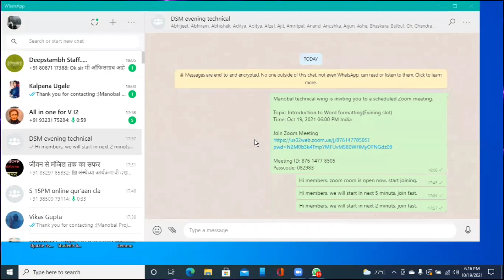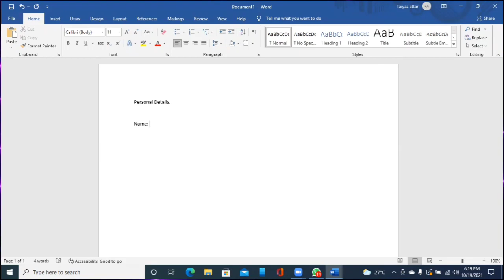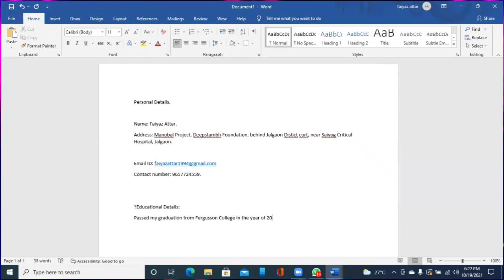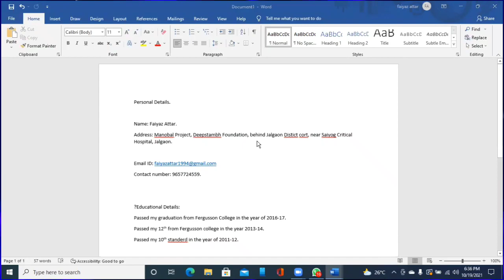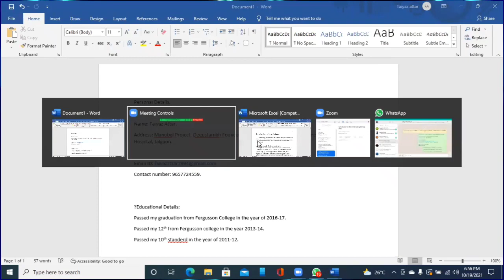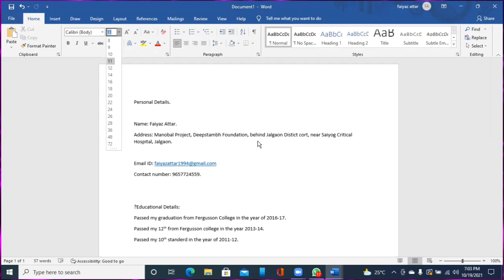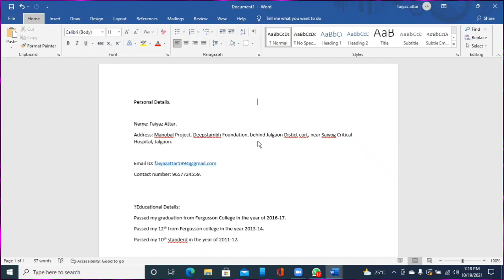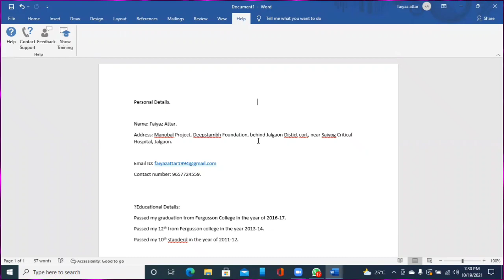25 INTRODUCTION OF WORD FORMATTING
THIS IS THE DIPLOMA COMPUTER COURSE FROM BEGINING TO ADVANCE.
WE WILL COVERED THESE IN THIS COURSE
1 BASIC TO ADVANCE INFORMATION OF THEWORY OF COMPUTER
2 OTHERS FUNCTION & INFORMATION RELATED WITH SETTINGS & MORE
3 INTERNET
4 TYPING PRATICE & HOW TO INCREASE IT
5 MICROSOFT OFFICE
6 ABOUT SOME SOFTWARES RELATED WITH VISUALLY IMPARED PERSONS
WE WILL TRY TO OUR BEST TO TREND U ALL.
I REQUEST TO ALL PLEASE LEAR CAREFULLY AND DO PRACTICAL WITH US.
I HOPE U R ALL UNDERSTAND.
THE ASSIGNMENTS WILL BE PROVIDED IN THE DISCRIPTION.
OUR AIM IS SUCCESS U IN YOUR LIFE IN COMPUTER FIELD.
PLEASE NOTE
THIS IS A BRANDED COURSE SO DO NOT TRY TO DOWNLOAD THE ANY VIDEO ANY DO NOT UPLOAD ON ANY YOUTUBE CHANNEL BECAUSE ITS MEAN THE COPY RIGHT ISSUE SO PLEASE UNDERSTAND MY WARNING.
THANK U FOR ALL DEAR.
OR WRITE US EMAIL ON